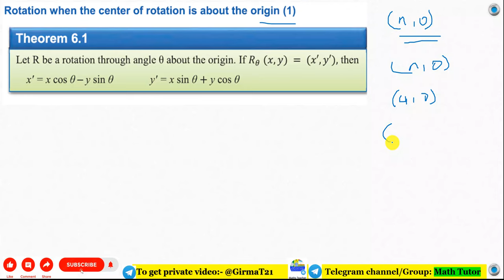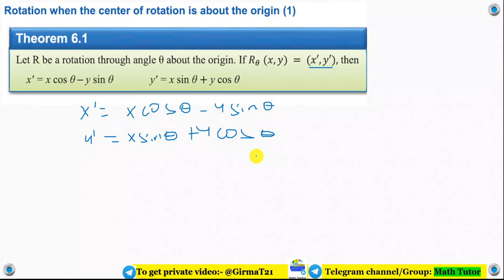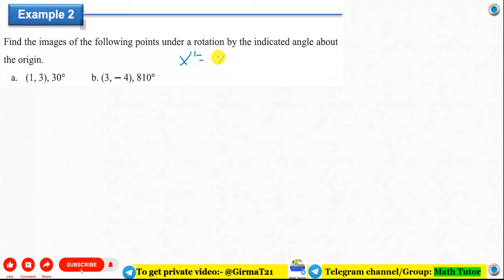Mathematics Grade 11 Unit 6 Exercise 6.10(rotation about the Origin(I))@Girma21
rotation about the Origin
10:00 Grade 11 Mathematics Unit 6 Exercise 6.10

Math's Grade 11 Unit Six Exercise 6.10
Grade 11 Math's Unit Six Exercise 6.10

Mathematics Grade Eleven Unit Six Exercise 6.10
Grade Eleven Mathematics Unit Six Exercise 6.10

 Math's Grade Eleven Unit Six Exercise 6.10
Grade Eleven Math's Unit Six Exercise 6.10
Mathematics Grade 11 Unit Six Exercise 6.10

Math's Grade Eleven Chapter Six Exercise 6.10
 Grade Eleven Math's Chapter Six Exercise 6.10
Math's Grade 11 Chapter Six Exercise 6.10
Grade 11 Math's Chapter Six Exercise 6.10
Math's Grade Eleven Six Exercise 6.10

 Math's Grade 11 Six Exercise 6.10
Math Grade Eleven Exercise 6.10
Math Grade 11 unit Six Exercise 6.10